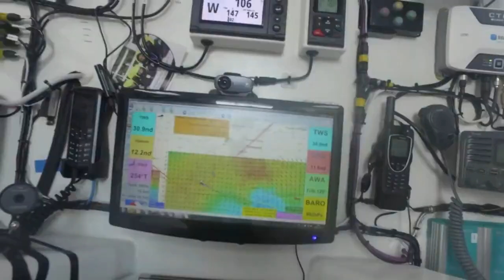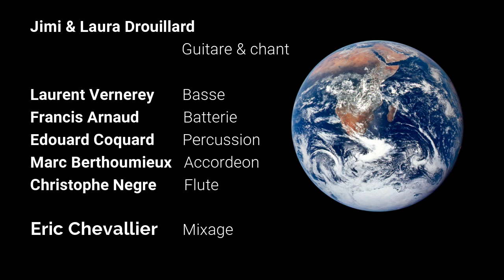CAP HORN'S. Jimi & Laura Drouillard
CAP HORN'S
Un nouveau  morceau issu du prochain disque "CAMELEON"  (2021)
Ils sont partis les Héros et Heroines du 21 eme siécle

Jimi & Laura Drouillard  guitare et chant
Laurent Vernerey  basse
Marc Berthoumieux Accordeon
Francis Arnaud    Drums
Christophe Negre  Flute
Eric Chevallier mixage

Bon Vent